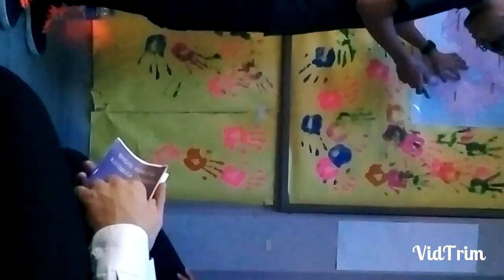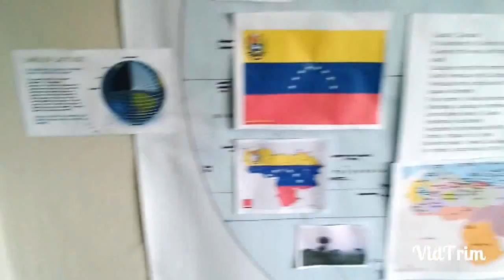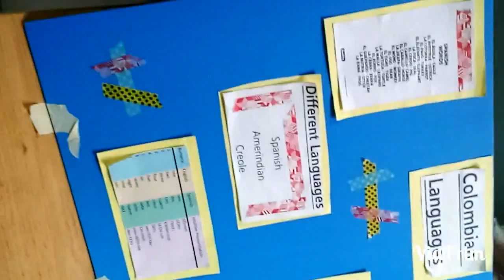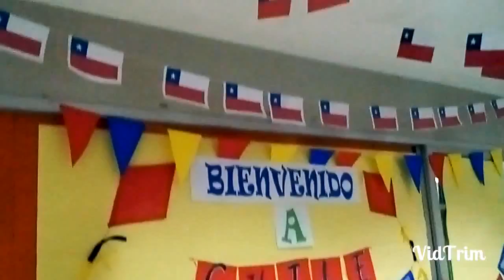KPIS International Day 2016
First of all, I apologize for sideways and upside down footage. I didn't even realize I wss holding it the wrong way
:P
Second of all, International Day is here!! The biggest event in KPIS. So I want to share this to all of you around the world. What internationwl day is, it's the day you dress up and re-create a country in your classroom. Present to other people, and get to know more about other countries. I hope you enjoy it, if you did.